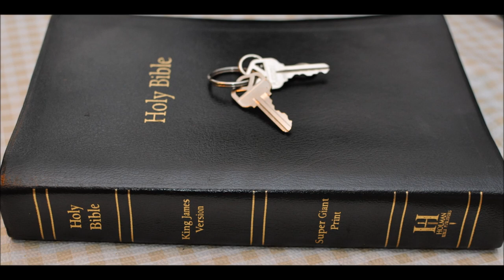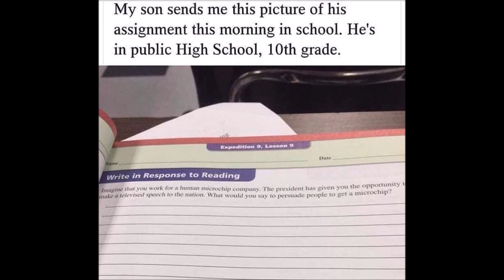New Video out of jail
I was in jail.